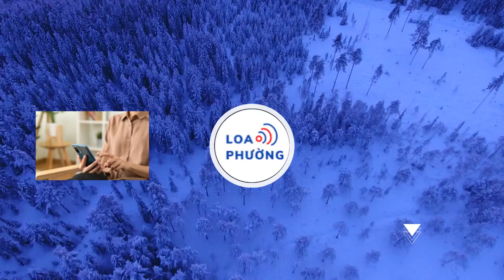SOOBIN tự hủy nhan sắc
SOOBIN tiết lộ đam mê đi vũ trường từ thời sinh viên cho đến khi chống gậy.
Trở lại đường đua âm nhạc với MV mang tên Heyy, SOOBIN để lại nhiều ấn tượng với khán giả khi có pha tự hủy nhan sắc của chính mình. Không phải ballad như thường thấy, SOOBIN tái xuất bằng ca khúc mang đậm màu sắc "ăn chơi" từ ca từ đến giai điệu.

Với cảm nhận của phần đông khán giả, đa số đều bày tỏ sự bất ngờ trước việc lựa chọn dòng nhạc "house" vốn mang đậm tính thị trường và không phải là thể loại mà anh chàng từng thể nghiệm trước đây.

Trong MV Heyyy SOOBIN vào vai một người có tình yêu đặc biệt đối với âm nhạc thậm chí đến mức ám ảnh. Sau lần đầu tiên được một người bạn thân dắt đi nghe nhạc Heyyy ở trong club, anh chàng ngay lập tức tìm thấy được tình yêu của cuộc đời mình.

Xuyên suốt MV, nam chính không bị thu hút bởi bất cứ điều gì khác ngoài nhạc Heyyy, bất chấp cả những cô gái luôn xuất hiện muốn gây sự chú ý tới anh. SOOBIN dành cả một cuộc đời để đi club nghe nhạc Heyyy.

Dù cuộc sống có ra sao, và ở bất cứ độ tuổi nào đi nữa thì anh chàng cũng không từ bỏ thói quen và niềm đam mê đặc biệt với thể loại âm nhạc này.

Bài hát Heyyy là sự kết hợp giữa SOOBIN và nam producer trẻ 2pillz. Cả hai đã khéo léo lồng ghép hai dòng nhạc tưởng chừng như không liên quan giữa chất nhẹ nhàng của R&B và âm thanh sôi động của Vinahouse để tạo ra giai điệu "vinahey" độc đáo, mới lạ và bắt tai.

Được biết, SOOBIN là người trực tiếp sáng tác giai điệu lẫn ca từ cho ca khúc Heyyy. Với âm thanh sôi động cùng vũ đạo gần gũi, Heyyy sẽ khiến người nghe phải nhún nhảy theo trong lần đầu nghe thấy.

Với sự trở lại lần này, nhiều người hâm mộ không khỏi bất ngờ khi bắt gặp một SOOBIN với vẻ ngoài già nua nhưng vẫn giữ đam mê đi bar, quẩy theo nhạc.

Có thể thấy, ngoài tinh thần "Trẻ ăn chơi, già vẫn thế" được thể hiện trong MV, nam ca sĩ nhà SpaceSpeakers còn muốn truyền tải thông điệp về tình yêu của anh dành cho âm nhạc sẽ mãi luôn cháy trong anh bất chấp ở độ tuổi nào.